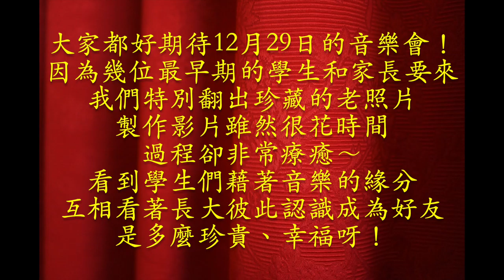2019年巴赫廳學生實習音樂會 「音樂的時空回憶」我們將歷屆孩子們學音樂美好的回憶，都紀錄在影片中～❤️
2019年12月29日巴赫廳學生實習音樂會「音樂的時空回憶」
我們將歷屆孩子們學音樂所有美好的回憶都紀錄在影片中～❤️

國立臺灣藝術大學音樂系助理教授（從2005年至今）
財團法人音契合唱管弦樂團首席（從2002年至今）
德國Ostfriesland音樂節小提琴家、節慶樂團指揮及大師班教授（從1993年至今）
德國Bubenreuth弦樂四重奏國際比賽第三名（1998年與維也納Goldberg弦樂四重奏）
德國國立Trossingen音樂院演奏家文憑主修小提琴（以該校最高畢業成績）
德國國立Stuttgart音樂院演奏家文憑主修弦樂四重奏（以優異成績畢業）

曾任教於國立臺南藝術大學一貫制音樂系、國立高雄師範大學音樂系、實踐大學音樂系
曾任維也納室內樂協會成員、德國Ensemble Variable 室內樂團指揮